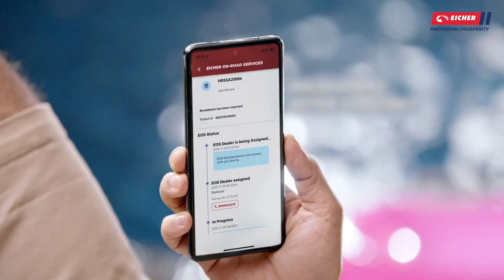Eicher Bus Success Story with Sanjay Kumar Kar, Jharsuguda, Odisha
Meet Sanjay Kumar Kar from JK Travels, Jharsuguda, Odisha, who has been associated with Eicher since 2015. With a fleet of more than 20 Eicher buses for use in both route permits and staff segments, he appreciates the superior uptime and the unmatched passenger comfort that these buses deliver. His business profitability has improved with Eicher buses, resulting in an additional monthly saving of Rs 12,000, owing to the best-in-class fuel efficiency and the My Eicher app.